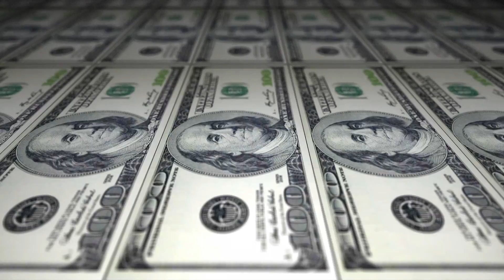Dollar Bill Printing Panning Video free stock footage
In this video you can watch beautiful colors of nature like 4k drone nature This video is free to use you can use this video for your project or commercial purpose except music videos. You don't need to ask for any permission.
NOTE: THERE IS NO PERMISSION TO USE OUR VIDEOS IN MUSIC VIDEOS.
You can use our videos for your project or commercial purpose even don't ask for any permission.
Want to use this videos? You must put this in your video description: